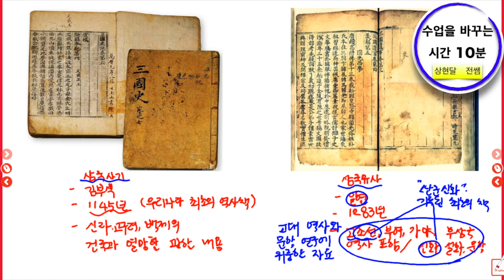상현달 전쌤 # 삼국유사를 기록한 고려의 승려 일연